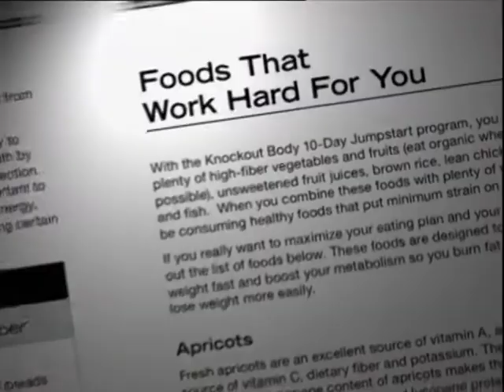SHADOW BOXER - Σύστημα εκγύμνασης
Φορέστε τη Shadow Boxer και γυμναστείτε σαν ένας έμπειρος boxer στο ρινγκ.

Τη ζώνη μπορείτε να την ανεβάζετε μέχρι το στήθος ή να την κατεβάζετε στα γόνατα ή στις πατούσες για να κάνετε ασκήσεις για όλο το σώμα, τραβώντας τις αντιστάσεις με τα χέρια.

Θα ροκανίσετε τους κοιλιακούς, θα δυναμώσετε τους μυς των χεριών, την πλάτη, το στήθος.

Σχεδιασμένη να βελτιώνει το μυϊκό τόνο, να μειώνει το λίπος, να βοηθά στην καρδιαγγειακή άσκηση, στην ευλυγισία, ακολουθώντας την κλίση του ανθρώπινου σώματος. Ιδανική για ασκήσεις πιλάτες, προσωπική προπόνηση για παίκτες γκολφ, τένις, για άσκηση στο σπίτι, για προπόνηση αθλητών πολεμικών τεχνών.

Το σετ αποτελείται από τη ζώνη με μία προέκταση, δύο λαβές με έξι αντιστάσεις για ελαφριά, μέση ή δυνατή άσκηση και 3 DVD με ασκήσεις.

Η Τηλεμάρκετινγκ Α.Ε. είναι ο αποκλειστικός διανομέας για τα προϊόντα που εμφανίζονται στο κανάλι της στο YouTube και στο site της, για Ελλάδα και Κύπρο. Απαγορεύεται η χρήση των videos χωρίς την ενημέρωση και συναίνεση της εταιρείας.